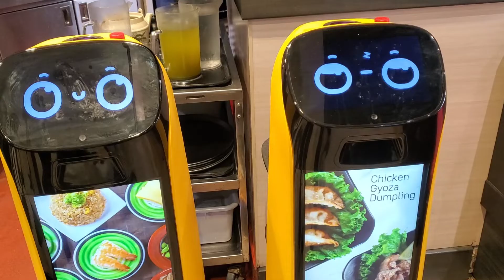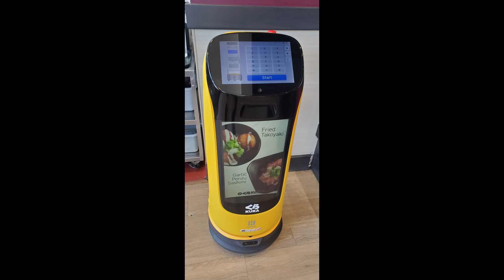Kura Sushi Drink Serving Robot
Dining at Kura Sushi in Irvine, CA includes a cold drink serving autonomous robot. The waiter said it occasionally spills drinks and rudely says, "Get out of the way!" if you block it. But it is very cool. Notice the lights at the bottom in the back indicate its intended direction. He said they mapped the restaurant which each table marked and some cues around the place, but I didn't see any.